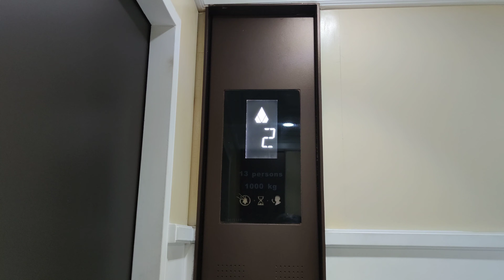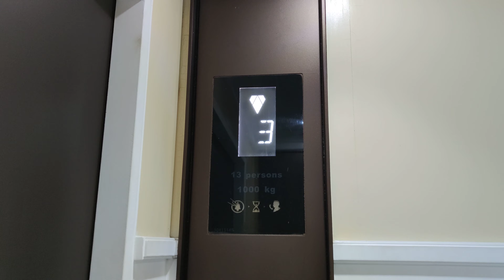KONE Traction Elevators - The Hermitage Hotel, Menteng, Jakarta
Just a KONE elevator in a luxury hotel in Menteng area. The fixtures are quite standard, but it has a posh cabs as the place is also posh. Note that the elevators are located behind the keycarded door, so it's limited access.

There's also a carpark elevator, which it was guided as there was an event held on that place.

🛗 Elevator details:
    Capacity: 1000 kg / 13 persons
    Floors served: L, 1-3*, 5-8*, 9 (9 stops)
      (*) Keycard required
    Model: N MonoSpace
    Fixtures: KDS 300
    Year installed: 2014
    Changes: None